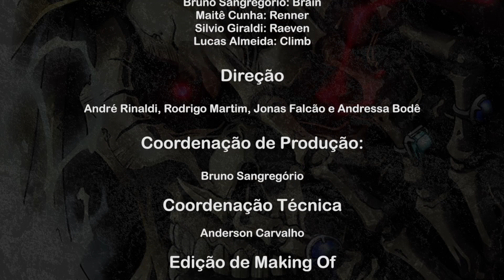As Vozes da Dublagem de OVERLORD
A Funimation finalmente lançou e com ela as dublagens de diversas obras que a Dubrasil ficou incumbida de realizar. Entre elas a obra OVERLORD. Com um elenco super diverso trazendo grandes vozes da dublagem e novos talentos, a dublagem de OVERLORD foi feita com todo o carinho e dedicação que a Dubrasil sempre colocou em todas as suas obras.

Neste video contamos com as vozes de:

André Schmidt: Demiurge
Carol Ruis: Shaltear
Dláigelles Silva: Ainz / Momonga
Leticia Ida: Mare
Raissa Bueno: Aura
Thay Marciano: Albedo
Felipe Galvão: Nphirea
Mariana Fuentes: Enri
Roberto Garcia: Gazef
Rodolfo Marinho: Cocytus
Bernardo Berro: Zaryusu
Jonas Falcão: Zemberu
Bruno Sangregório: Brain
Maitê Cunha: Princesa Renner
Silvio Giraldi: Raeven
Lucas Almeida: Climb

Também no elenco tivemos diversos dubladores como Luiz Antonio Lobue, Carlinhos Silveira, Kelly Guidotti, Bruno Dias, Isa Guarnieri, Mauro Ramos, Cecilia Lemes, Fernanda Bock, Fábio Moura, Walter Cruz, Ettore Zuim e muitos outros.

Equipe Técnica:

Tradução: Beatriz Quaresma e Ana Luiza Garcia
Direção de Dublagem: André Rinaldi, Jonas Falcão, Rodrigo Martim e Andressa Bodê

Técnicos de Captação: Fábio Pereira, Victor Moreno e Luciano Baldez
Pré Mix: Augusto de Souza e Antonia Galdino
Mixagem: Lucas Mendes
Programação: Bruno Casemiro
Coordenação Técnica: Anderson Carvalho
Coordenação de Produção: Bruno Sangregorio